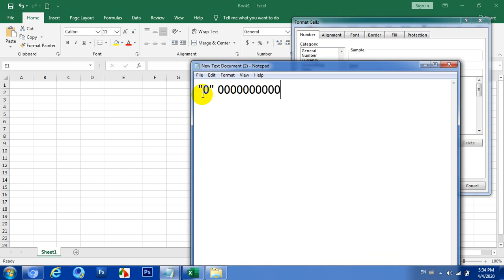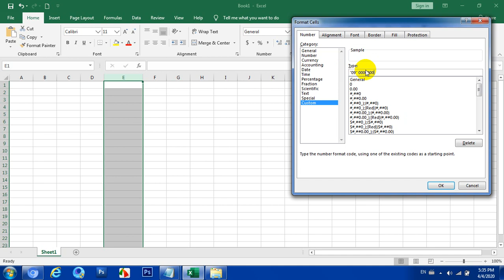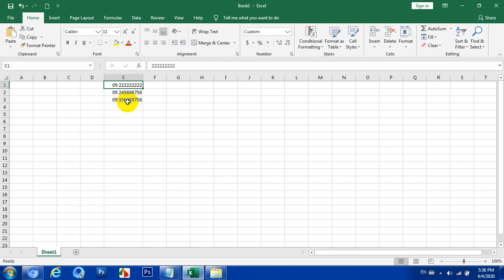Excel မှာ (0) ဇီးရိုးတွေကို အရှေ့မှာ ရေးလို့ မရတာကို ဘယ်လို ဖြေရှင်းမလဲ?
ကွန်ပျူတာနဲ့ ပတ်သက်လို့ မသိတာရှိလို့ အကူညီလိုလျှင် Comment မှာဖြစ်စေ၊ Page Massage မှဖြစ်စေ မေးမြန်း အကူညီ တောင်းခံနိုင်ပါတယ် ခင်ဗျာ။

အားလုံးကို ကျေးဇူး အထူးတင်ပါတယ်။